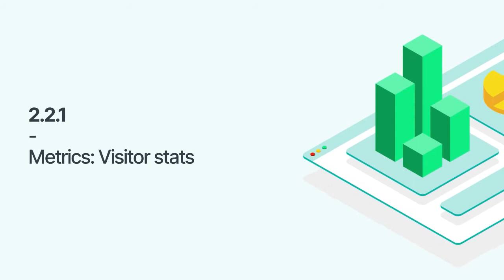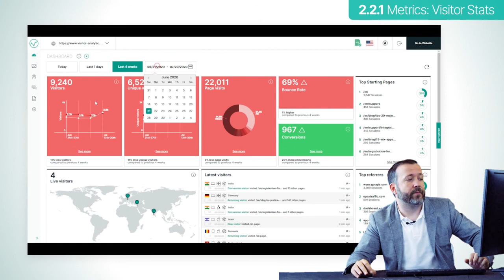2.2.1 - Visitors (Page Views, Unique Visitors, etc)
Welcome back to the Visitor Analytics course about SEO and analytics.

We are on the web analytics module and we will now talk about the most important metrics and stats to follow in your dashboard. If you're a beginner, then you might not know exactly what some of these metrics mean, so let's go through them one by one. First thing you will see in the app there are three metrics next to each other: visitors, unique visitors and page visits. In other apps, they are called page views.

They all show the level of website traffic, so what's the difference between them? This is a common issue and not just with beginners. The first stat you tend to look at is the number of visitors who access your site in one day. I can go too, I have select today as a reference. This counts the number of times people accessed your website and had some activity on it in a day. 225 in my example.

This is why we also need unique visitors. This metric takes the IP address into account or in our case, the fingerprint left by the first visit. Therefore, if one person visits the site four times a day, we will kind of count for visitors or sessions but only one unique visitor. Then, there are the visits, the page visits tab. During a session on your website, one unique visitor may access more than one page on the site. Every time a page is loaded, it is counted as a visit or a page view. When the user refreshes the page, it is also considered a page view. So, you could have one unique visitor, four visitors and let's say twenty-three visits all from the same person. The page visits number, in fact, should always be the highest and unique visitors should always be the lowest among the three.

For all of these, in Visitor Analitycs, you can choose a time frame: today, past week, past month or a custom period of time, actually. Every time you select this timeframe, you will also get a comparison with the previous time frame. If the tile is red you have fewer visitors than before if it's green. You have more